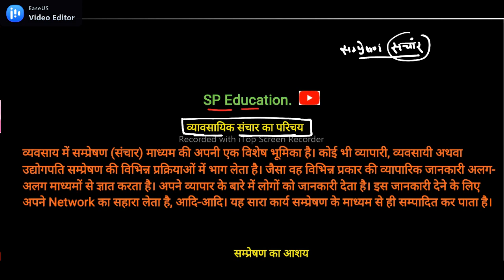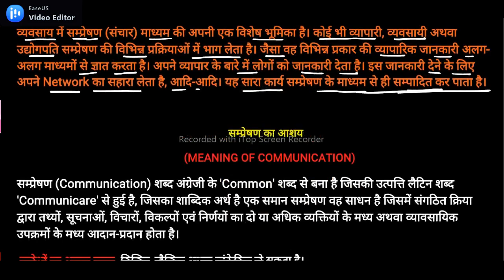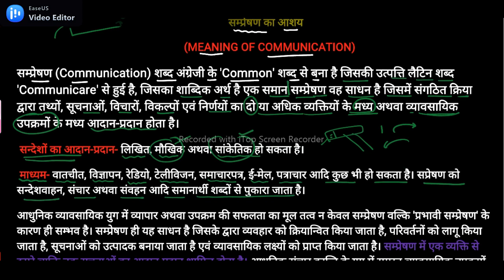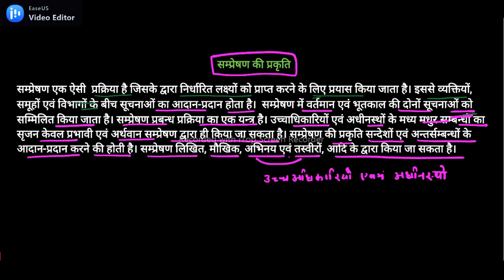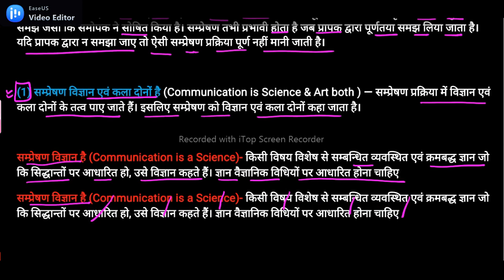B.com semester -1 Business communication व्यवसायिक संप्रेषण | Class-1 | SP Education.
I